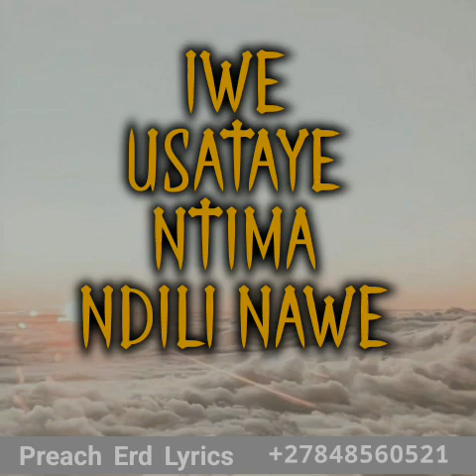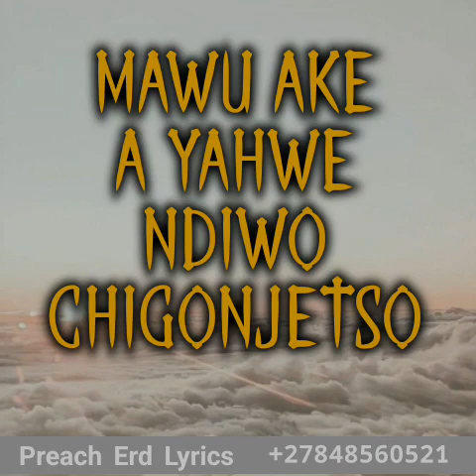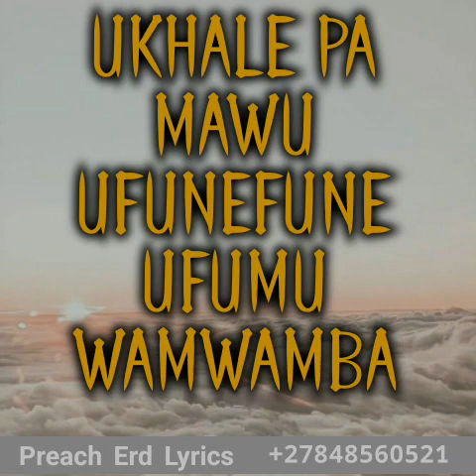Eustex - Ndimakukonda (Best Malawi Gospel 2024) {Lyric Video}